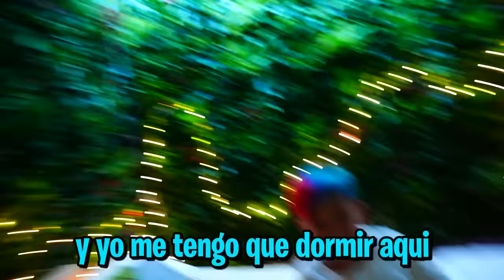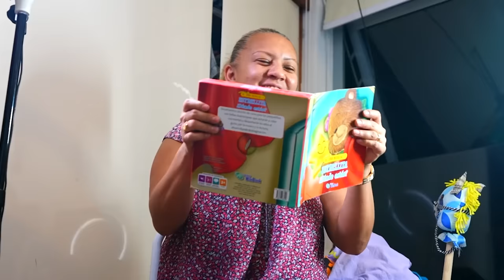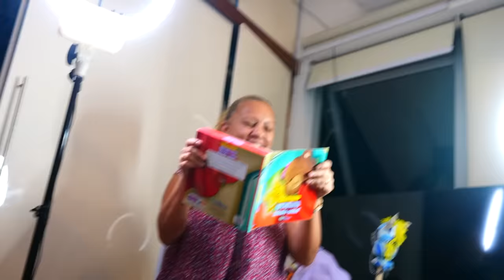CAMBIO DE CASA CON MIS VECINO POR UNA NOCHE 3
hola amigos! en este video cambie de casa con mis vecinos los picus! estuvo muy divertido y gracioso ver a Parce imitar a picu JAJAJA

Fede